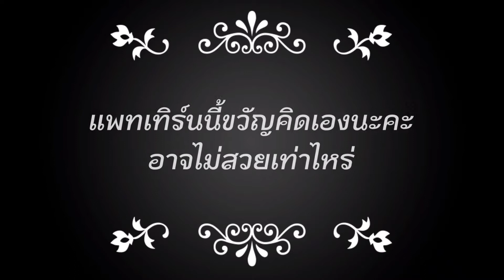ผลไม้มงคลของคนจีน ทับทิม | MagicKnit Byของขวัญ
ผลไม้มงคลของคนจีน มาถึงประเภทที่4..ทับทิม ซึ่งในความหมายของคนจีน..ทับทิมจะหมายถึงความอุดมสมบูรณ์,ความเจริญรุ่งเรือง หรือจะหมายถึงความมั่งคั่งก็ได้

ชอบกด like👍 ใช่กด share↗️..เป็นกำลังใจให้ช่อง"MagicKnit Byของขวัญ"กดเปิดกระดิ่ง"🔔"ด้วยนะคะ
📚ห้องถักพื้นฐาน Byของขวัญ📚
🖱️LINE group🖱️
ชื่อกลุ่ม"MagicKnit (New)

ขอบคุณที่เป็นกำลังใจให้กัน
ดนตรีประกอบ :  Wind Flower